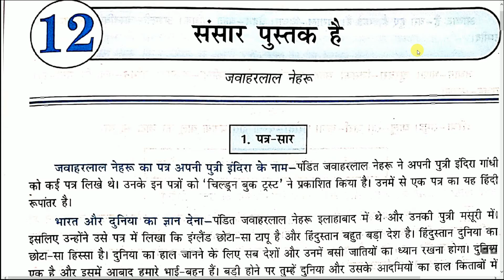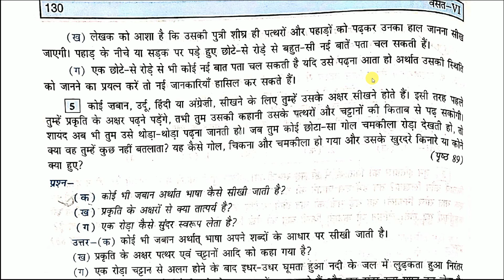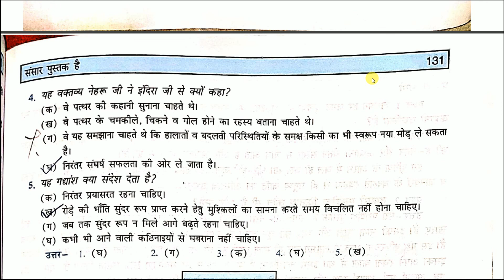Sansar Pustak Hai Class 6 MCQ | Chapter 12 | संसार पुस्तक है | CBSE | NCERT | Hindi | Vasant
In this lesson i will teach Sansar Pustak Hai Class 6 MCQ | Chapter 12 | संसार पुस्तक है | CBSE | NCERT | Hindi | Vasant | DEVZ NAGRI. Listen each and every words carefully and fit every point in you mind. Make proper notes. You can pause and write the important points.

► To download PDF file of importrant notes of Class 6 वसंत भाग-1 and Class 6 बाल राम कथा follow these steps inside this pdf

CLASS 6 VASANT BHAG 1 ALL POEMS AND STORIES EXPLAINED WITH IMPORTANT QUESTION AND ANSWERS AND SUMMARY

Class 6 Vasant videos 👇 :

Wah Chidiya Jo Class 6 Full Explanation With Question Answer | वह चिड़िया जो | CBSE | NCERT | Hindi

Jo Dekh Kar Bhi Nahi Dekhte Class 6 Explanation | Chapter 11 | जो देखकर भी नहीं देखते | CBSE | NCERT